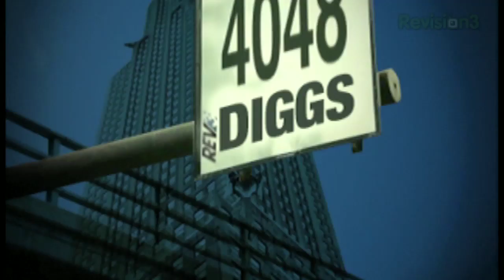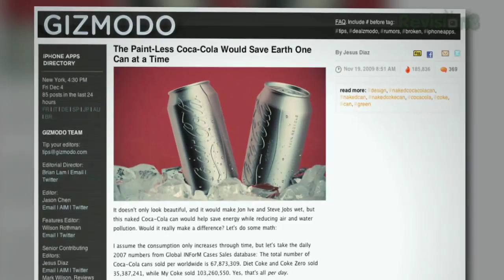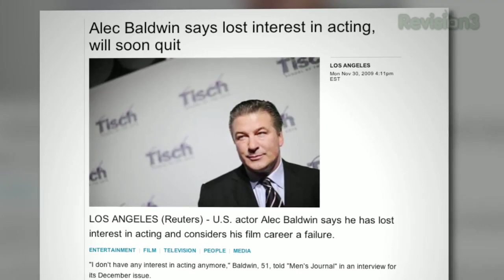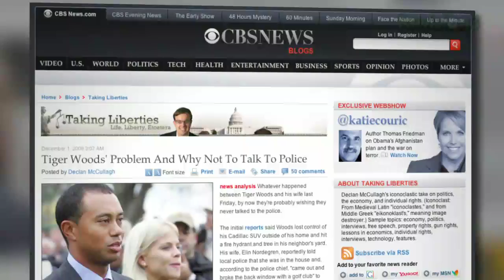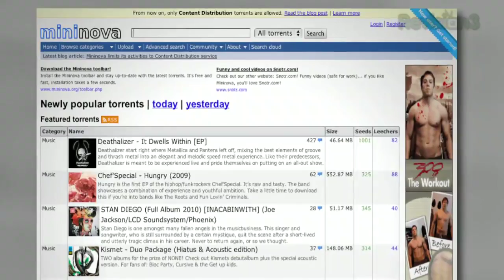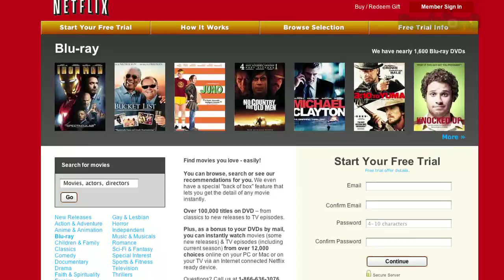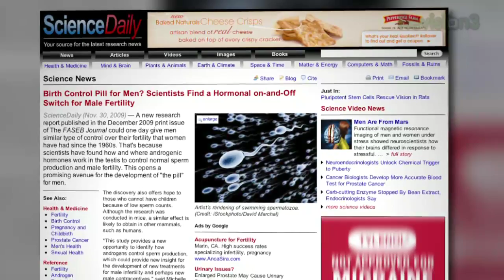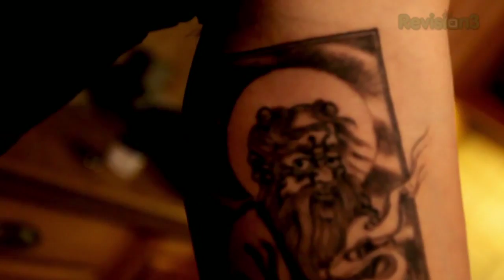Woods Sex Scandal: Tiger to Cheetah! - Diggnation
Paint-less Coke cans plan to save Mother Earth, more Tiger Woods gossip, the end of Alec Baldwin's fail career, Mininova goes legal, Hippie Glenn's Hippie Cookbook, and the best Diggnation swag for all your holiday shopping needs!